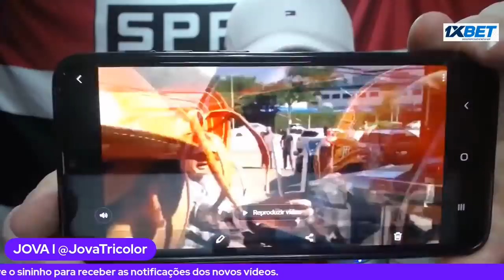É QUINTA-FEIRA! l OBRIGAÇÃO CLASSIFICAR! l RAFINHA CANTANDO NA SAÍDA DO CT l VAMOS VER NO CAMPO.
CANAL CORTES DO JOVA